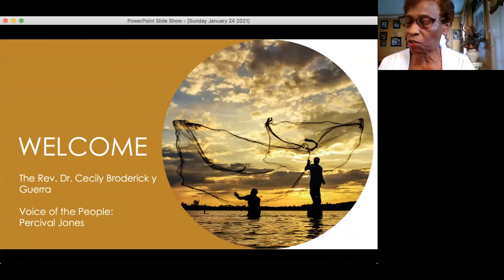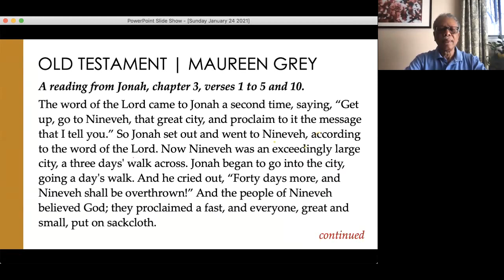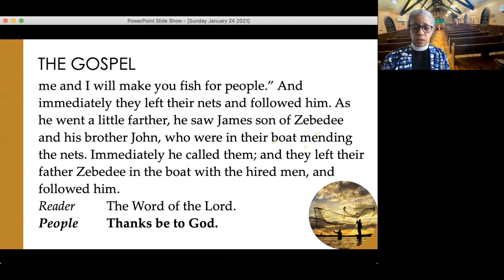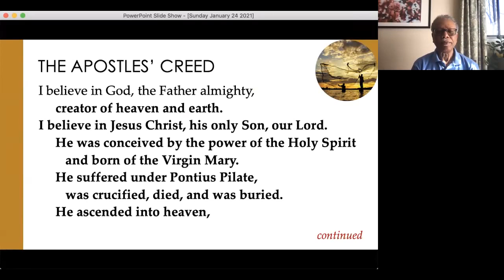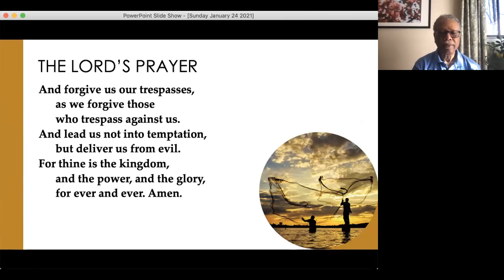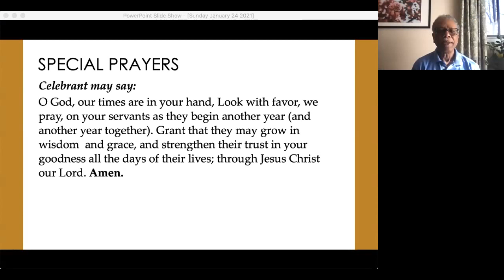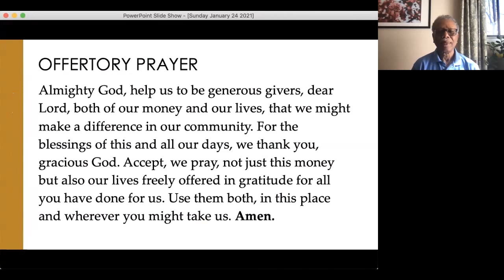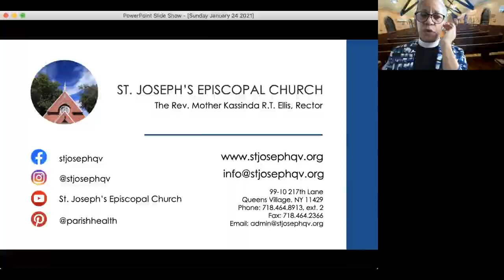Sunday January 24 2021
Sunday Service with The Rev. Dr. Cecily Broderick y Guerra